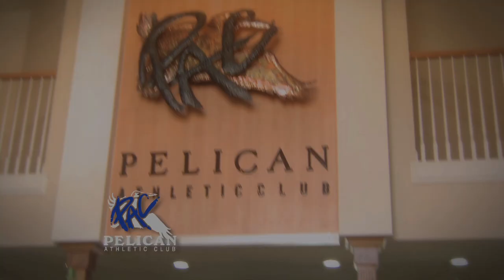Pelican Athletic Club TV Commercial (2)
PAC Television Commercial- Summer Focus